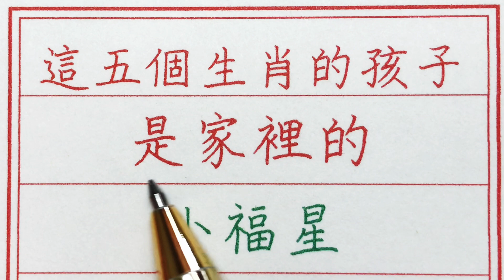老人言：這五個生肖的孩子，是家裡的小福星